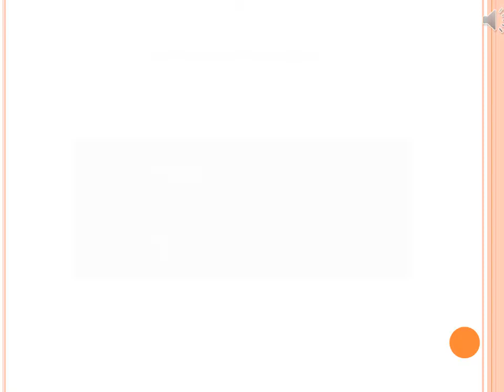진짜 미국식 영어표현 - "“괜찮아요, 먼저 올라가세요” (엘리베이터에서)" [voca 1004]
짧은 유튜브 영상을 통해 오늘의 영어표현
 "괜찮아요, 먼저 올라가세요” (엘리베이터에서)"
영어 표현을 배워보세요.~~